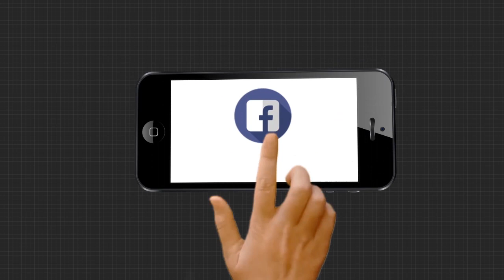ମୃତକଙ୍କ ସମ୍ପର୍କୀୟଙ୍କ ପ୍ରତିକ୍ରିୟା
ଭୁବନେଶ୍ୱରରେ ଟ୍ରିନିଟି ହସ୍ପିଟାଲରେ ଶବ ନ ଛାଡିବା ପ୍ରସଙ୍ଗରେ ମୃତକଙ୍କ ସମ୍ପର୍କୀୟ କଣ କହୁଛନ୍ତି କଣ ଶୁଣନ୍ତୁ.